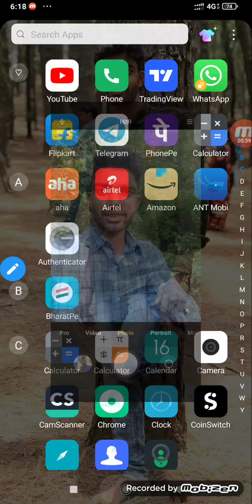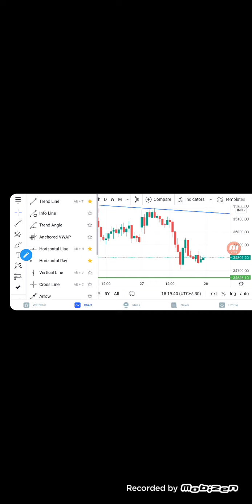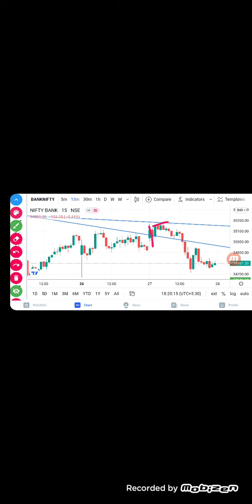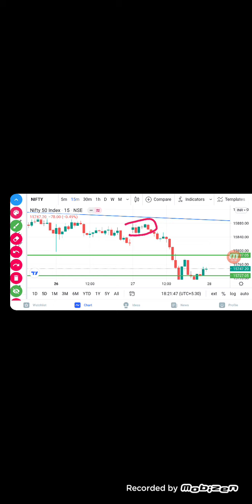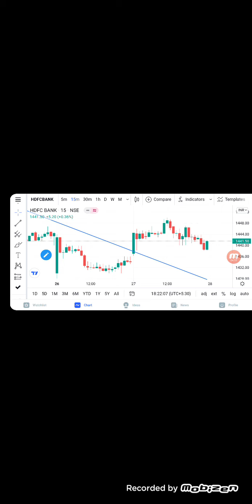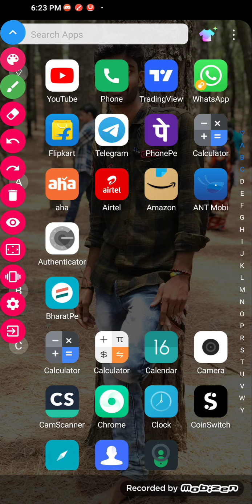Daily analysis in telugu nifty banknifty support and Resistance banknifty nifty stocks (2)